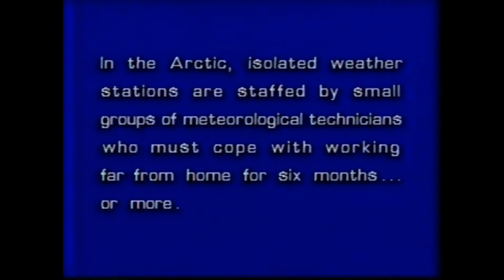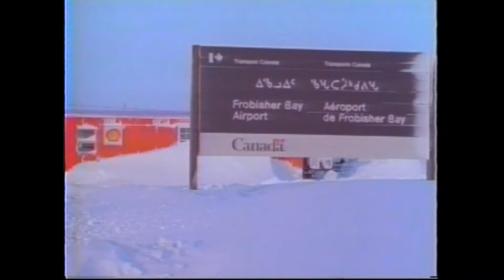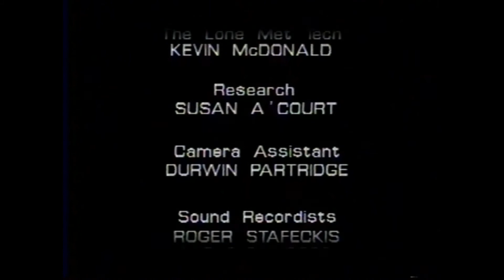Distant Horizons - 1987 documentary starring Kevin McDonald (The Kids in the Hall)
Super rare documentary starring "The Kids in the Hall's" Kevin McDonald.  Produced by Breakthrough Film and Television (now Breakthough Entertainment), this film was commissioned by the Canadian weather service to help their recruitment efforts.  They wanted to find the right people for the job.  Kevin plays "The Lone Met Tech" working in the super isolated Mould Bay high arctic weather station (population.10).  He hilariously plays a recruit who doesn't have the "right stuff".

This 1987 documentary was Kevin's first credited film.  The documentary crew also had many young people who later became successful film industry artists in Canada and the U.S.